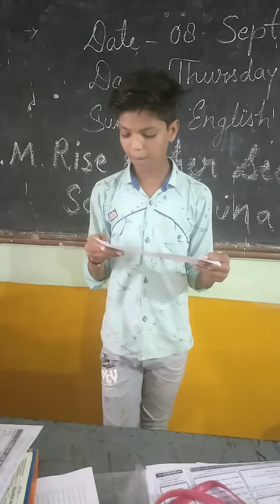Endline test of English classes 6,7,8 of my new school(4)